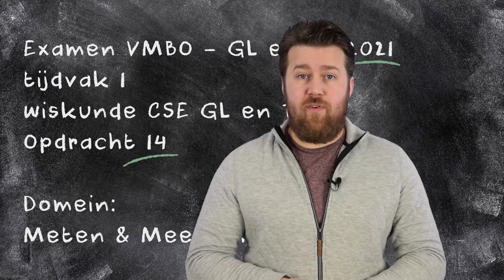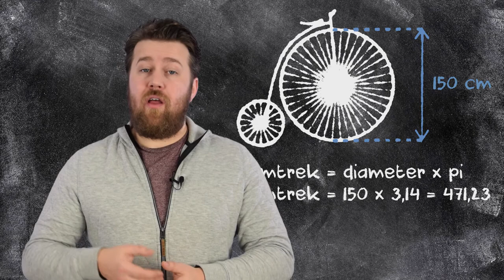Examen wiskunde - GL/TL 2021 - Opdracht 14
In deze video nemen we  opdracht veertien uit het wiskunde examen GL/TL 2021 - eerste tijdvak door.

00:00 Intro
00:17 Introductie opdracht
00:37 Omtrek wiel berekenen
01:08 Afstand omrekenen
01:29 Aantal rotaties uitrekenen
01:53 Puntenverdeling
02:13 Outro